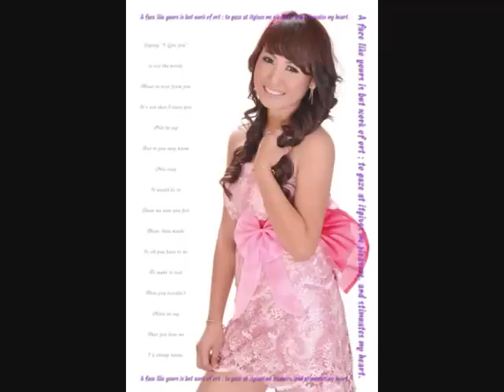Paj Huab Ham - Yuav Tos Txog Hnub Twg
Photo By : Duab Ci Vwj